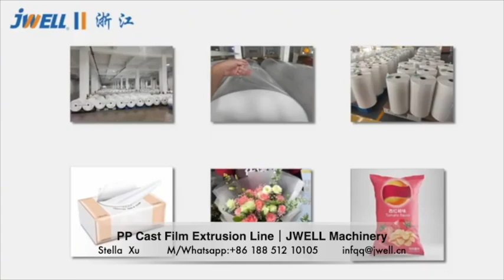PP Cast Film Extrusion Line｜JWELL Machinery